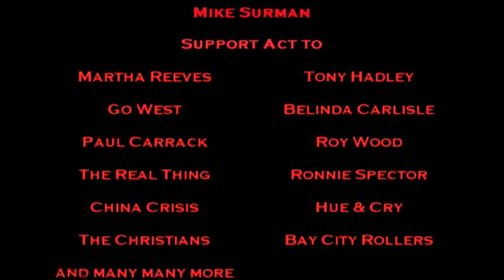Mike Surman Promotional Video LIVE!